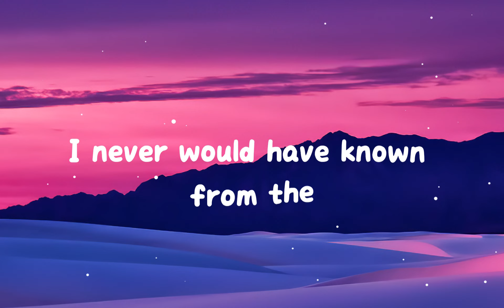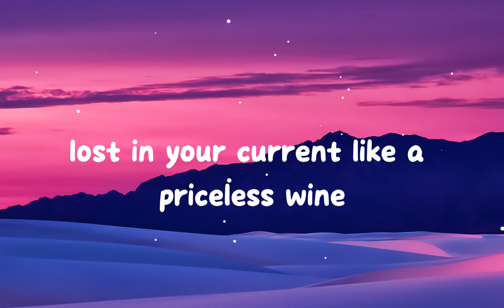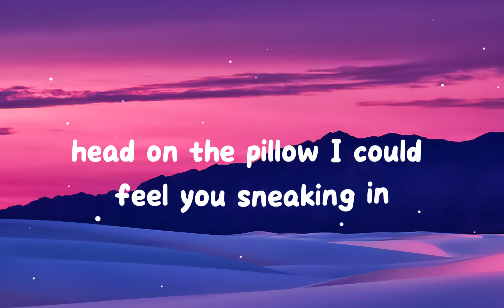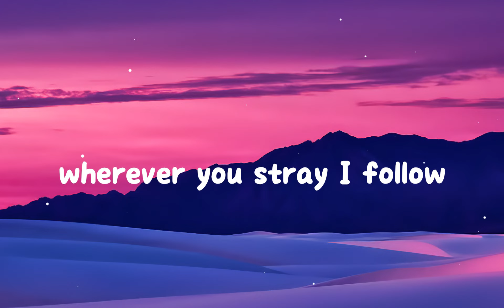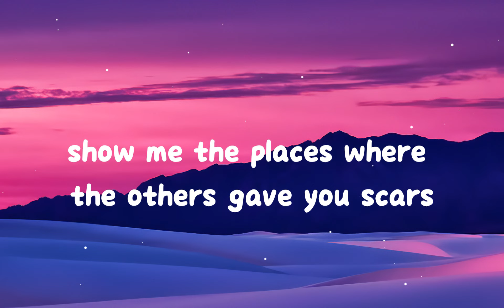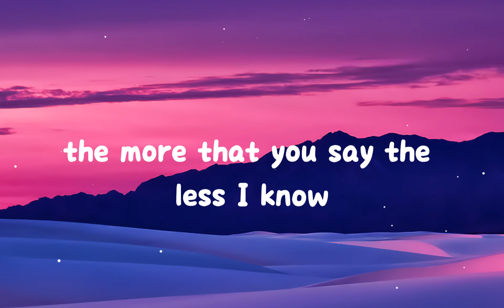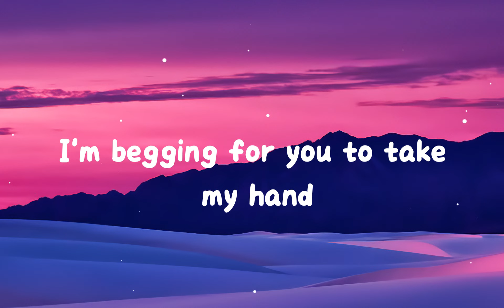Taylor Swift - Willow (Lyrics)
[Verse 2]
Head on the pillow, I could feel you sneakin' in
But there was one prize I'd cheat to win

[Verse 3]
I guess I should'a known from the look on your face